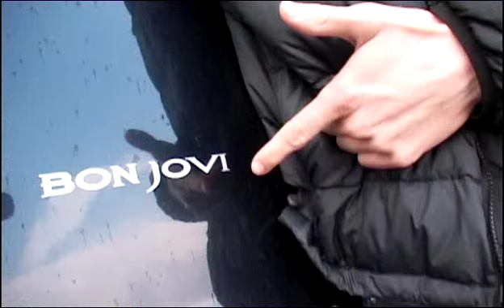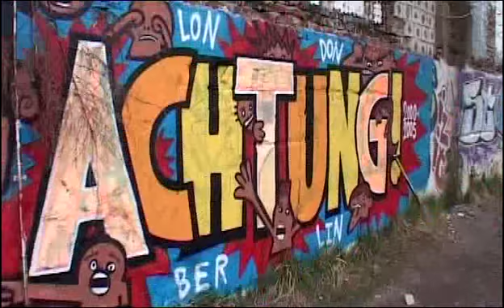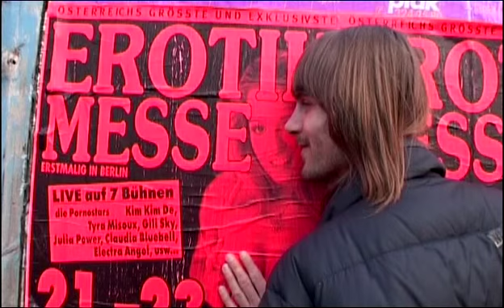Jackson and his Computer Band Interview - Slices DVD Magazine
rare interview with Jackson Fourgeaud, aka Jackson and his Computer Band, from Slices DVD Magazine issue 2-06.